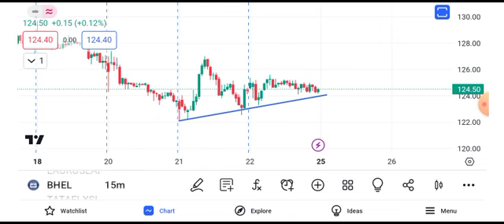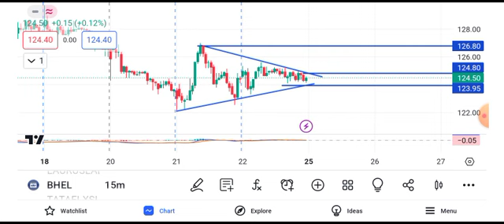BHEL share news today || BHEL share latest news today